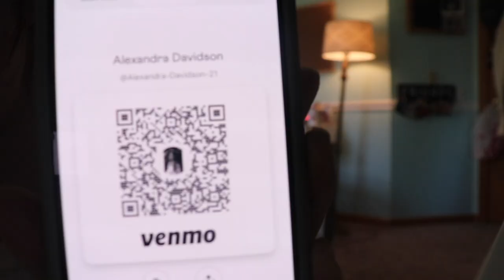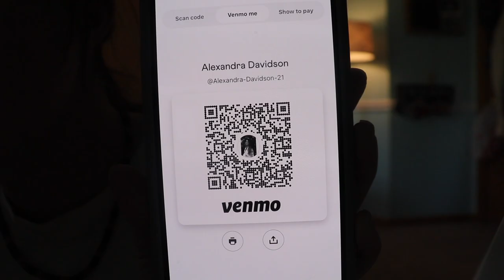trying nespresso pods!